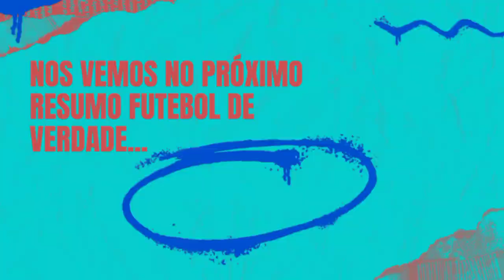Gols do futebol | Ud Tocha - Ançã Fc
No vídeo de hoje resumo do jogo da 16• Jornada Divisão de Honra de Coimbra Futebol Português Senior. Associação de futebol de Coimbra - AFCOIMBRA.

Ud Tocha vs Ançã Fc Jogo realizado no Estádio do complexo de Tocha - às 15h

Diariamente gols da jornada, resultados dos principais eventos desportivos do futebol amador em Portugal, através do canal da distrital Fut10oficial Segue o Fut10.

Para contratar nosso trabalho de cobertura do jogo com:
✅ Transmissão em direto, filmagens da partida.

Conto com vosso apoio Subscreva-se e seja um colaborador do canal.